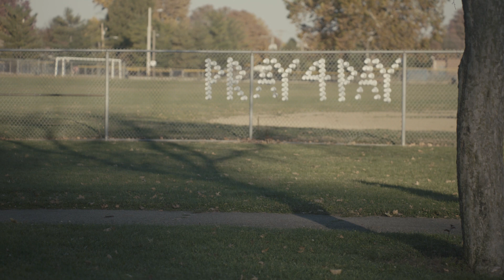Quiet Run Teaser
In the small southern town of Quiet Run, a beloved teenage girl has gone missing. Most of the town is convinced she ran away, but one of her classmates can’t shake the feeling that something sinister lurks in their sleepy town.

Featuring
Anna Defendiefer
Bobby Travato
Ellie Newman
Scott Jarrell
Tracy Bedford

Directed by Jacob Shelton
Written by Maria Biggs

Cinematography by Chris LaPointe
Sound by Imari